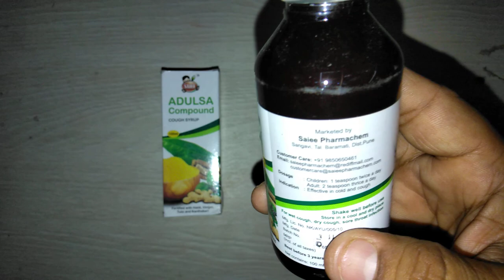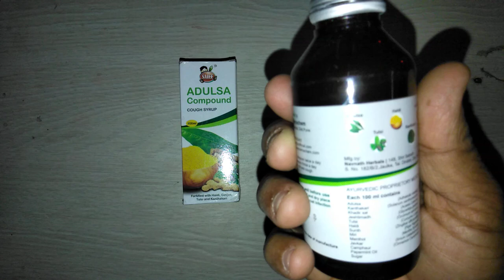ADULSA Compound Syrup review in Hindi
ADULSA Compound Syrup is an ayurvedic preparation that is specifically formulated to provide natural relief from severe cough, cold and sore throat. ADULSA Compound Syrup is made up of herbs and fortified with haldi and sunth thereby making it more effective in the treatment of cough and cold. ADULSA Compound Syrup is made using the highest quality ingredients
Dosage -Infants :1 Teaspoons 2 times a day with warm water
Adults : 2 Tablespoons 3 times a day with warm water
Or as directed by the Physician ADULSA-Compound-Syrup , medicine,Medicine Reviews Instagram id vijaylahore4262